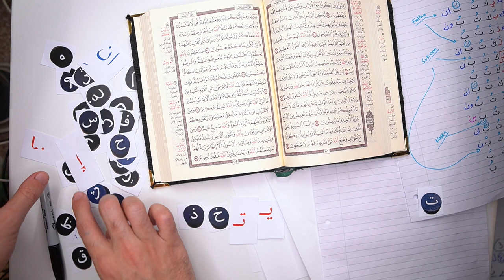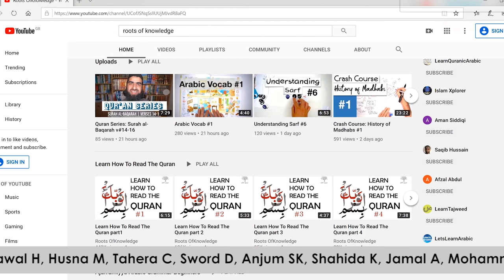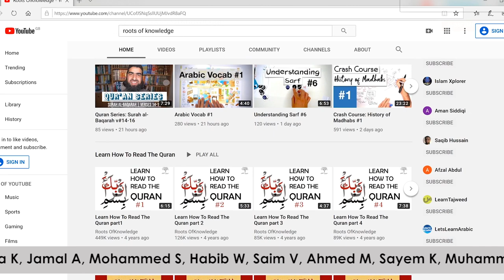Understanding Sarf #11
This is a series for those who are interested in studying the science of sarf [Arabic verb science]. This is a new method Ive adopted to make it more enjoyable.

Links